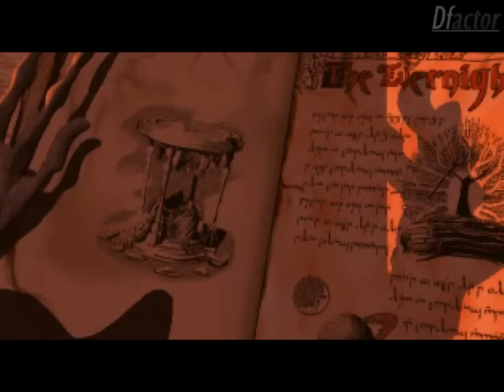MediEvil Walkthrough - Part 1 of 3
Remastered version of my previous walkthrough. Better visual and sound quality.
00:00 Intro
03:31 Dan's Crypt Intro
04:15 Dan's Crypt
07:19 The Graveyard
10:40 Chalice
14:40 Cemetery Hill
18:33 Chalice
21:55 The Hilltop Mausoleum
26:55 Chalice
28:38 Boss
33:39 Dan's Crypt (Secret)
34:50 Return to the Graveyard
35:05 Secret
41:30 Chalice
43:25 Boss